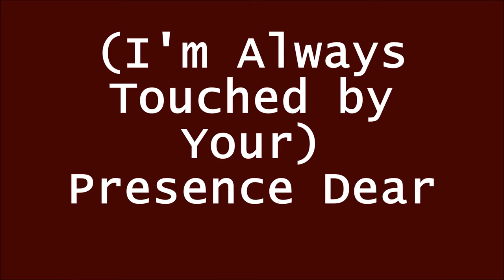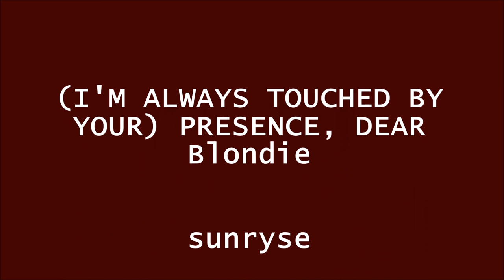I'm Always Touched by Your Presence, Dear BLONDIE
US punk band Blondie's second British chart hit was this 1978 release, written by the band's bass player, Gary Valentine.  It was written for his girlfriend of the time (Lisa Jane Persky) and refers to the almost telepathic connection they maintained while he was on tour - even having the same dreams at night.  It made #10 in the UK charts.